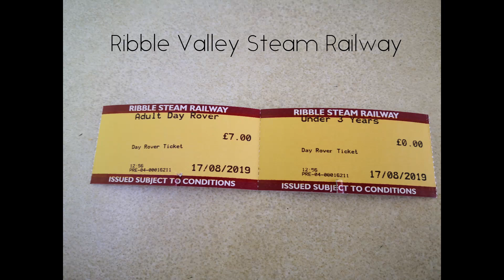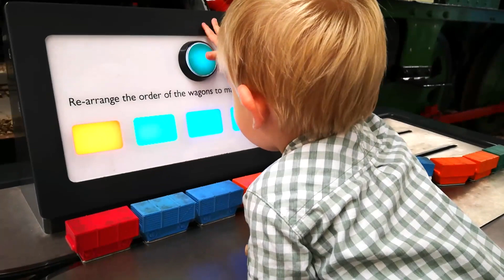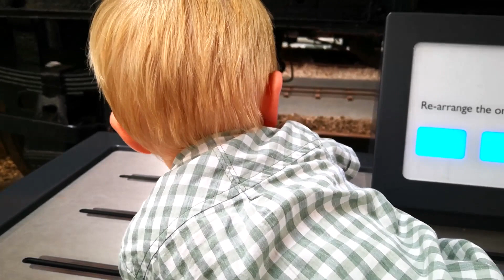Robert's Weekend August 2019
Some videos and photos of Robert's August weekend (aged 21 months).